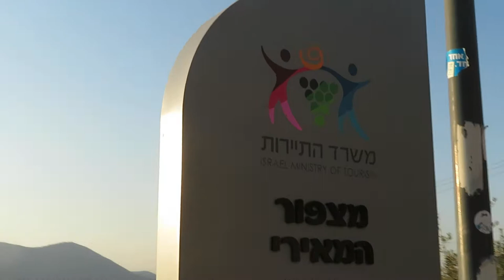JEWISH GALILEA 2019.097